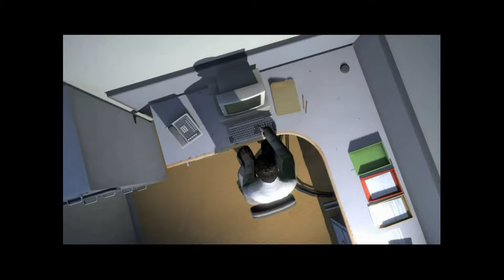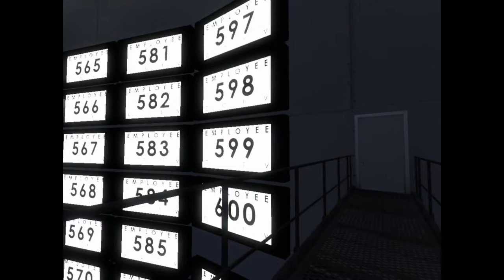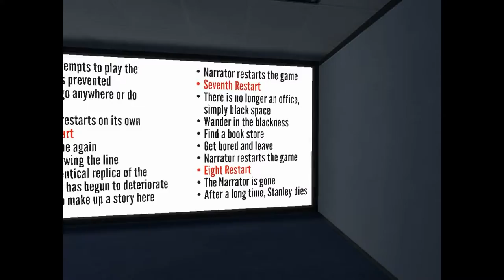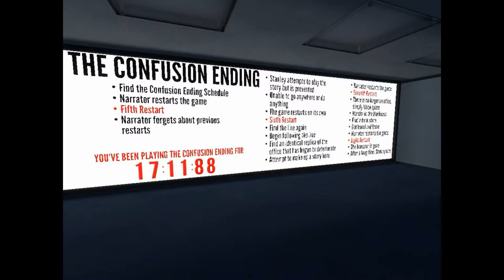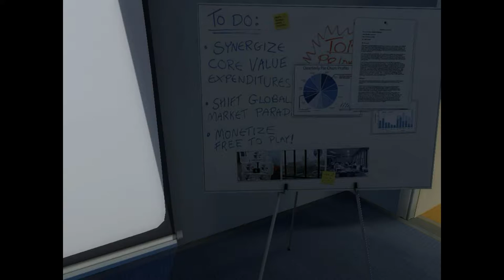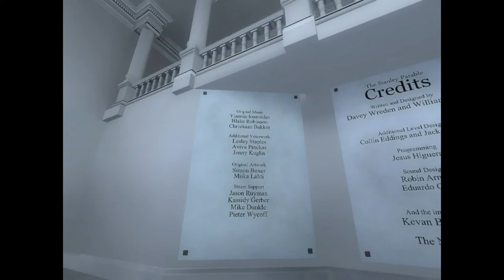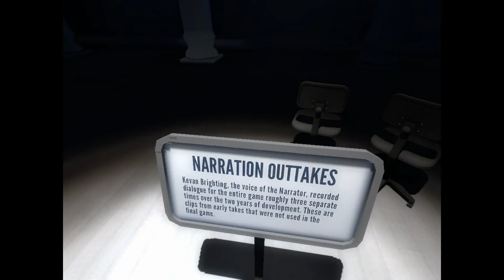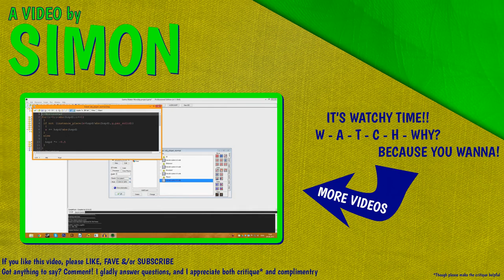Simon plays: The Stanley Parable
Today I play The Stanley Parable! It is a fun, weird game, going on and on and.. Well, on. I am during the video speaking of some "3d view" because wile playing the game, everything looked like a 3d movie (you no, the two-color stuff) - it did not stay in the recording though!

Friday is the day where I play whatever I feel like! No specific series, just any game I want to play.
(Earlier known as "Weekend Quickies")

BlessHayGaming is a gaming channel with the brothers Jonas (PigeonofWar) and Simon (SEMilfred) Milfred. They play various games, both bigger-company games and indies, and have multiple ongoing series at a time! Monday through Friday you are promised one episode, of one of their normal series, each day, and as a side dish for that, sometimes they will pull a one time play of other games during weekends (or even as extras on work-days).